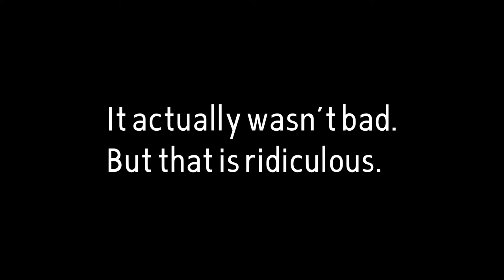The Medium's Game Breaking Bug (Cliff Bug)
So, while doing a playthrough of The Medium, I occured a bug that completely prevents me from completing the rest of the game. When attempting to climb a cliff, I get stuck on a portion of it and can not move forwards. So thanks, game. I wasn't trying to enjoy it or anything.